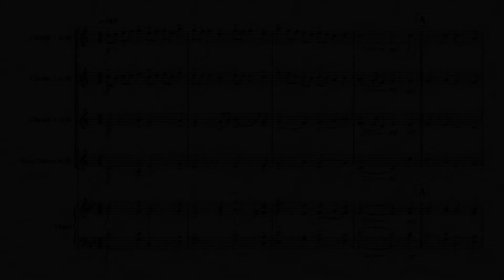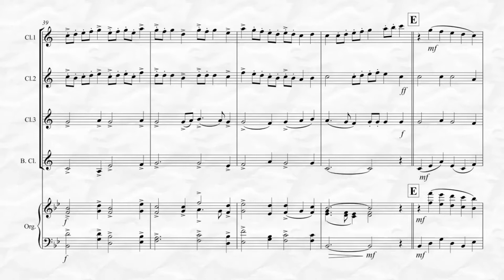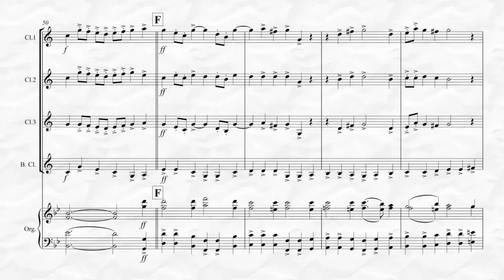Prepare the Royal Highway (for Clarinet Quartet & optional Organ)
Prepare the Royal Highway from the Hymn Tune “Breden Väg För Herran” by Finish composer Frans Mikael Franzen arranged here for Clarinet Quartet by Kenneth Abeling.  This hymn is the basis for and can be used for instrumental versions of “Prepare the Way to Zion” and “The People Who in Darkness Walked”.  This piece has several performance applications throughout a traditional Christian worship service particularly during Advent.  The Organ part is optional but adds a nice touch if available. To listen, view in its entirety and purchase please go